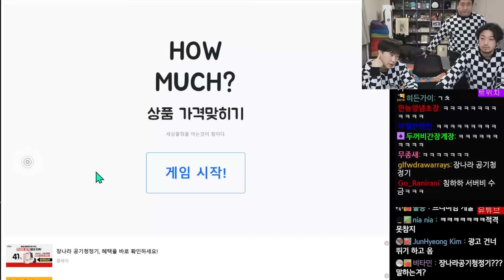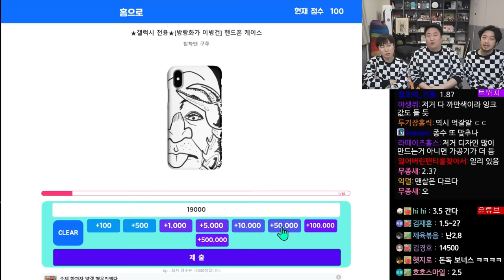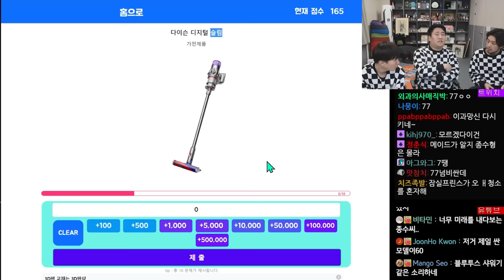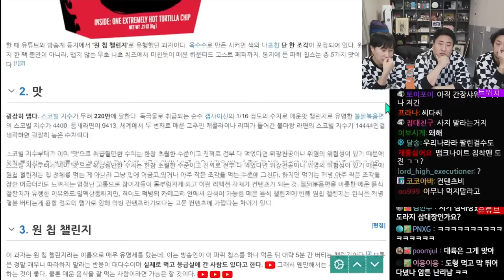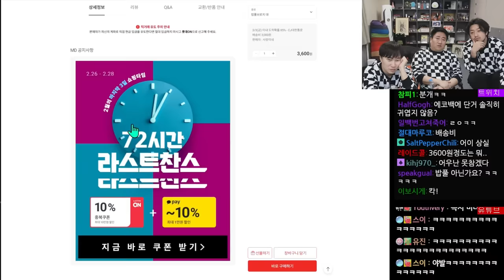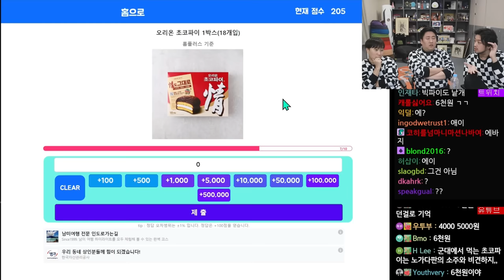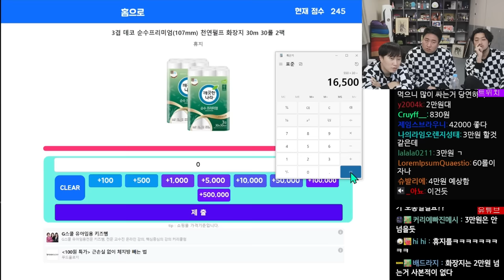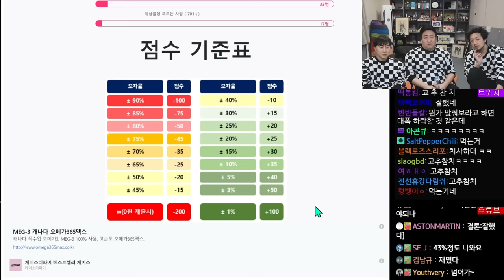침철단 | HOW MUCH? | 다양한 물건 가격 맞히기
▶출연
  •철면수심(@kimjinbae ), 단군(@1983dk ), 침착맨

00:00 인트로
00:30 동원 고추 참치 100g, 15캔
04:01 [방랑화가 이병건] 핸드폰 케이스
09:06 12TB 외장 HDD
17:09 다이슨 디지털 슬림
23:26 매운 원칩 과자 6g
34:47 대한상회 저온압착 참기름
39:06 밥풀 밥알 브로치
55:15 오리온 초코파이 1박스(18개입)
1:00:55 구찌 인터로킹 G 지갑
1:07:04 천연펄프 화장지 30m 30롤 2팩
1:11:13 IKEA 로스코그
1:16:45 최종 점수